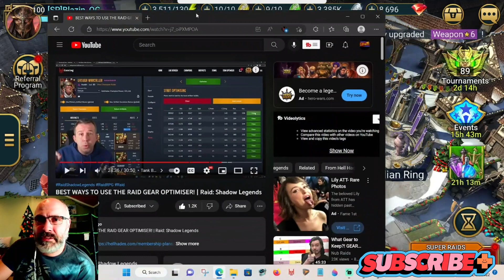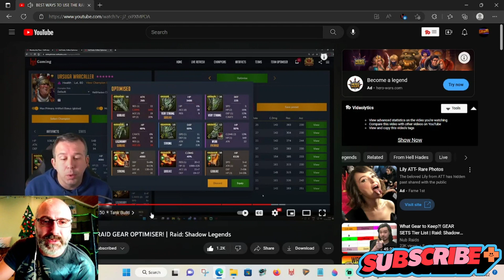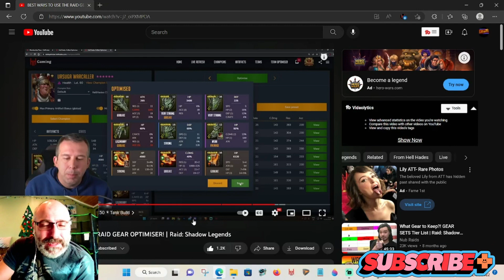Warning!!! Do Not Make This Mistake RAID: SHADOW LEGENDS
This could be a huge watch out for new players be smart 100% gear removal could be a trap and @HellHades  drops and huge eater egg on us